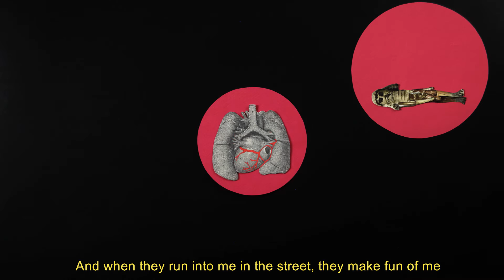Captain Stambolov - Krasopino [Official Music Video]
Captain Stambolov - Krasopino

Découvrez le titre Krasopino, extrait de l'album Balkan Odyssey. Un air ancien de contrebandiers des bas-fonds, chanté dans les prisons d’Athènes et les tavernes pour marins. Il s'agit d'un homme blessé en amour, qui fait ripaille et se noie dans l’alcool pour mettre de côté sa peine.

◼Adaptation, arrangements : Anthony Bonniere, Captain Stambolov
◼Interprétation : Captain Stambolov
◼Prise de son, mixage : Adrian' Bourget at l'Artscène Studio
◼Mastering : Raphael Jonin

 ◼Traduction: Laure Jouanneau Lopez, Yorgos Tzortzopoulos

Projet soutenu financièrement par le FCM

Στίχοι:

Το κρασί δε με μεθάει όσο και να πιω
κράσο πίνω κι είμαι εντάξει όπου κι αν βρεθώ
το πρωί σαν κολατσίσω πίνω μιαν οκά
κι άλλη μια το μεσημέρι θέλω τακτικά
Τέσσερις μισές το βράδυ πρέπει για να πιω
να `ρθω να σου πω γκρινιάρα πόσο σ’ αγαπώ

Δεν ειν’ πολύ, όχι! δεν ειν’ πολύ
κάνω κέφι και πετάω σαν το πουλί

Τα κορόιδα που δεν ξέρουν να γλεντήσουνε
θέλνε με τις λουκουμάδες να μεθύσουνε
και στο δρόμο σαν με δούνε, με πειράζουνε
κράσο ο ένας, κράσο ο άλλος μου φωνάζουνε
Μα εγώ θα πίνω κράσο κούκλα μου χρυσή
δεν φοβούμαι για να σκάσω από το κρασί

κρασοπίνω και πετάω σαν το πουλί
Lyrics:

Wine doesn’t get me drunk no matter how much I drink
I drink vino and I’m fine no matter where I am
In the morning between breakfast and lunch I have a bottle
And I often need another one at noon
To drink at night, two more bottles
So I can come and tell you, my grumpy girl, how much I love you

It’s not that much, no, not that much
I’m having fun and I’m flying like a bird

Suckers who don’t know how to have a good time
Want to get drunk eating cotton candy
And when they run into me in the street, they make fun of me
« Vino ! » screams one, « Vino ! » shouts the other
But I’ll drink Jesus Juice my sweet darling
Being full with wine doesn’t scare me at all